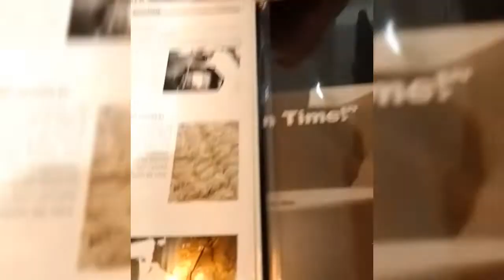treat ni sister che and baby boi chockie @Ramenkuroda SM 060822